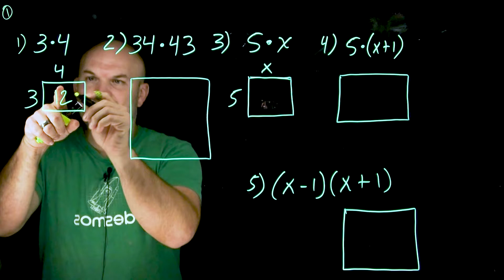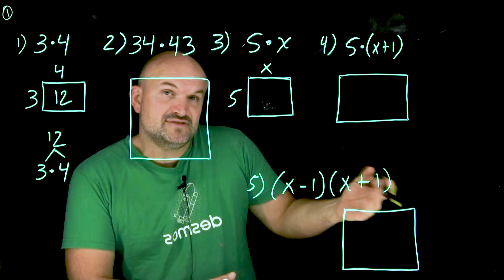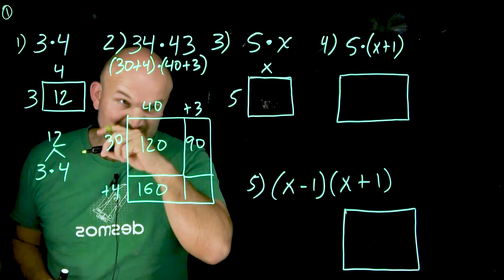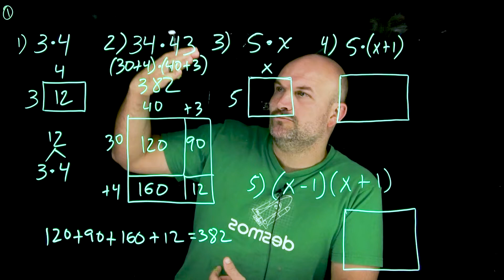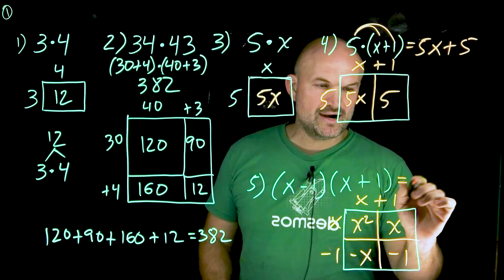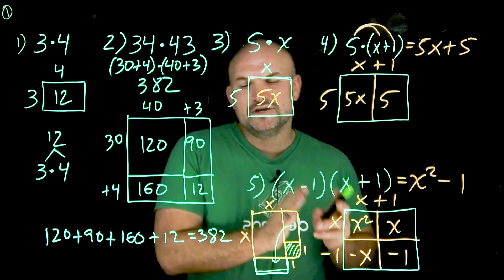Multiplication and Area For Factoring (Let's Learn Factoring)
Understand how multiplication and area are related is very helpful to understanding the factoring process